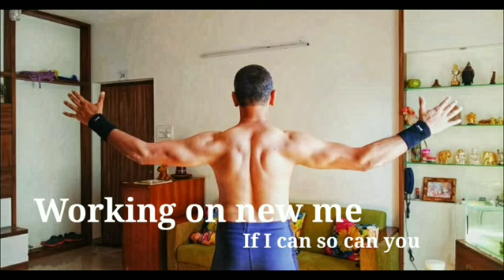My Transformation Journey - by AdwaitPitre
This is my transformation journey. From a loser to National athlete. I was having lot of health issues, bad body, low stamina and poor self esteem. And one fine day I decided to change. Today I am a National Athlete. Watch this video for my story.

If you wish to work on your health and fitness, I am ready to coach you and help you achieve your fitness goals.